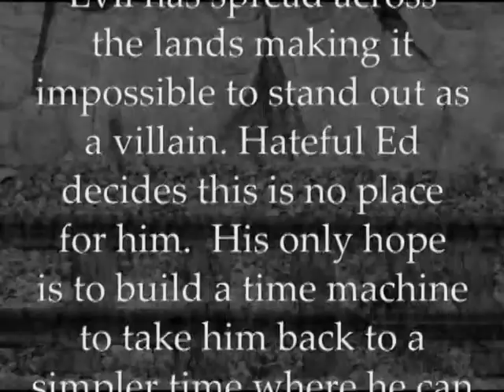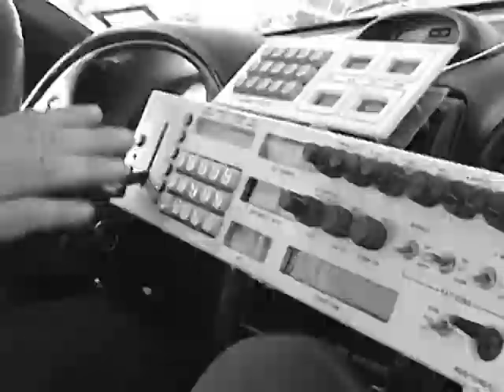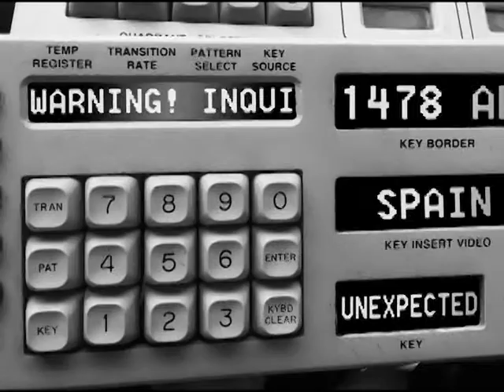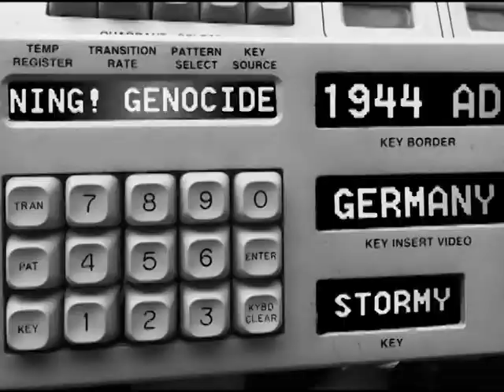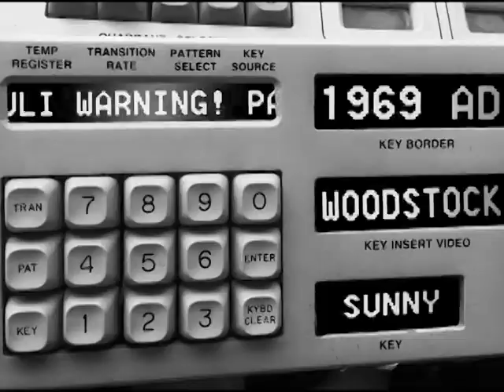2017 Summer MuMmers moviola 1 of 5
The intro movie for the 2017 Summer MuMmers melodrama. Director: Roger Barnes, Cinematographer: Tim Rosborough, Editor: Lonnie Richardson, Piano: Mike Sherrod (Opening song was original Purple Haze, but YouTube said "Not here it ain't!" So I changed it to Hey Jimi from audioblocks.com.)